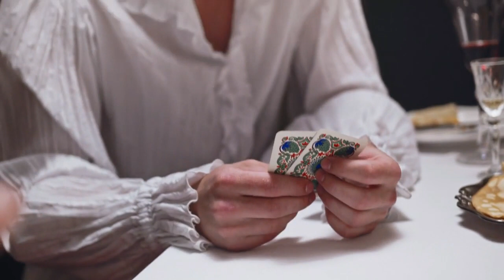One Day A Renaissance - Lasko Cave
The Renaissance  is a period in European history marking the transition from the Middle Ages to modernity and covering the 15th and 16th centuries, characterized by an effort to revive and surpass ideas and achievements of classical antiquity. It occurred after the Crisis of the Late Middle Ages and was associated with great social change. In addition to the standard periodization, proponents of a "long Renaissance" may put its beginning in the 14th century and its end in the 17th century.[3]

The traditional view focuses more on the early modern aspects of the Renaissance and argues that it was a break from the past, but many historians today focus more on its medieval aspects and argue that it was an extension of the Middle Ages.[4][5] However, the beginnings of the period – the early Renaissance of the 15th century and the Italian Proto-Renaissance from around 1250 or 1300 – overlap considerably with the Late Middle Ages, conventionally dated to c. 1250–1500, and the Middle Ages themselves were a long period filled with gradual changes, like the modern age; and as a transitional period between both, the Renaissance has close similarities to both, especially the late and early sub-periods of either.

The intellectual basis of the Renaissance was its version of humanism, derived from the concept of Roman humanitas and the rediscovery of classical Greek philosophy, such as that of Protagoras, who said that "man is the measure of all things". This new thinking became manifest in art, architecture, politics, science and literature. Early examples were the development of perspective in oil painting and the revived knowledge of how to make concrete. Although the invention of metal movable type sped the dissemination of ideas from the later 15th century, the changes of the Renaissance were not uniform across Europe: the first traces appear in Italy as early as the late 13th century, in particular with the writings of Dante and the paintings of Giotto.

As a cultural movement, the Renaissance encompassed innovative flowering of Latin and vernacular literatures, beginning with the 14th-century resurgence of learning based on classical sources, which contemporaries credited to Petrarch; the development of linear perspective and other techniques of rendering a more natural reality in painting; and gradual but widespread educational reform. In politics, the Renaissance contributed to the development of the customs and conventions of diplomacy, and in science to an increased reliance on observation and inductive reasoning. Although the Renaissance saw revolutions in many intellectual and social scientific pursuits, as well as the introduction of modern banking and the field of accounting,[6] it is perhaps best known for its artistic developments and the contributions of such polymaths as Leonardo da Vinci and Michelangelo, who inspired the term "Renaissance man".[7][8]

The Renaissance began in the Republic of Florence, one of the many states of Italy.[9] Various theories have been proposed to account for its origins and characteristics, focusing on a variety of factors including the social and civic peculiarities of Florence at the time: its political structure, the patronage of its dominant family, the Medici,[10][11] and the migration of Greek scholars and their texts to Italy following the Fall of Constantinople to the Ottoman Turks.[12][13][14] Other major centers were northern Italian city-states such as Venice, Genoa, Milan, Bologna, and Rome during the Renaissance Papacy. From Italy, the Renaissance spread throughout Europe in Flanders, France, the British isles, Spain, Portugal, Germany and elsewhere.